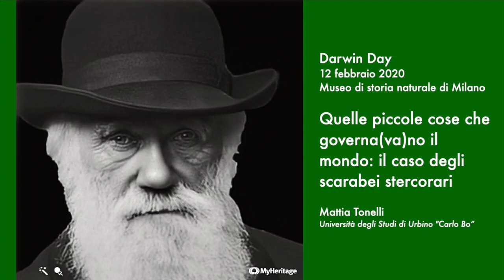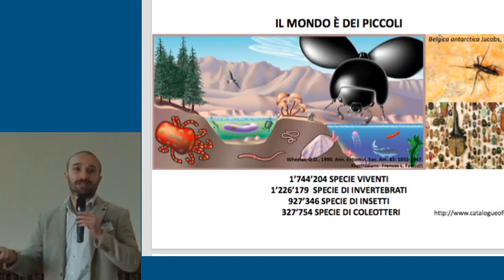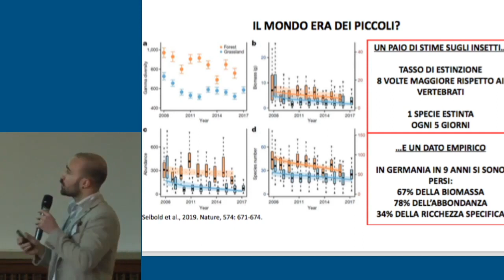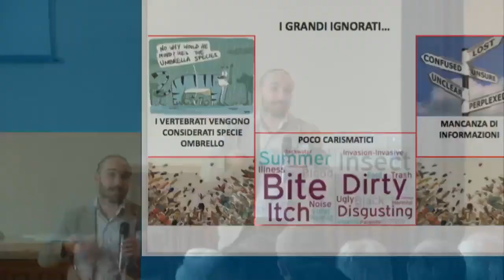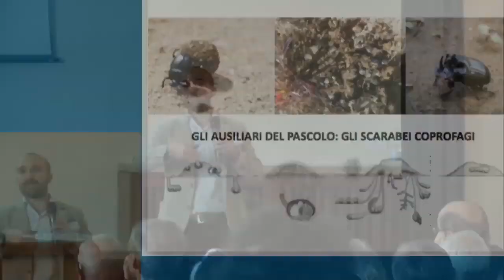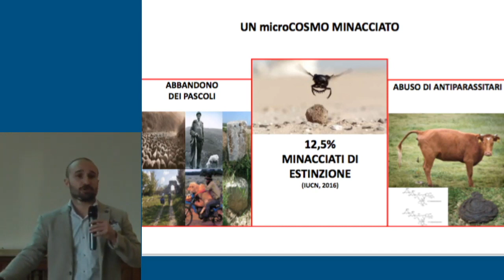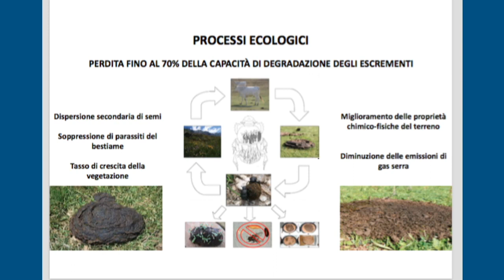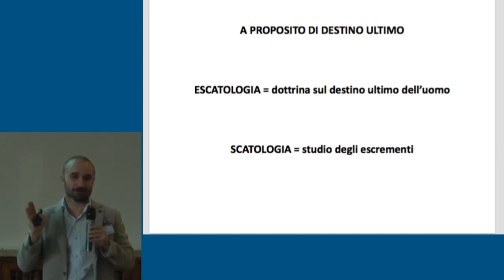Il caso degli scarabei stercorari (Darwin Day Milano 2020)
Mattia Tonelli, Università degli Studi di Urbino "Carlo Bo”